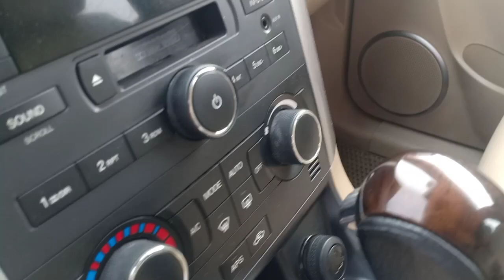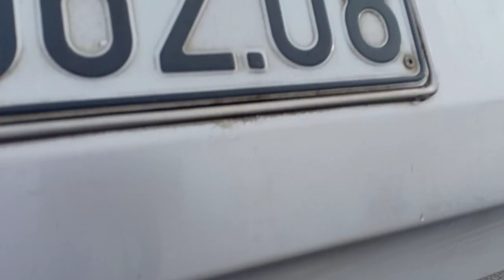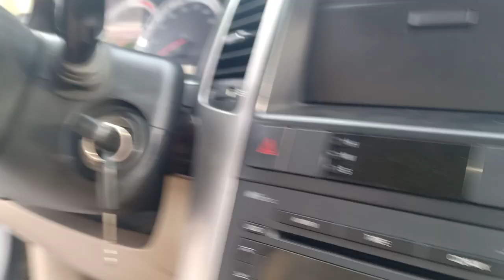Captiva máy dầu số tự động giá 3xx đt 0789323799.